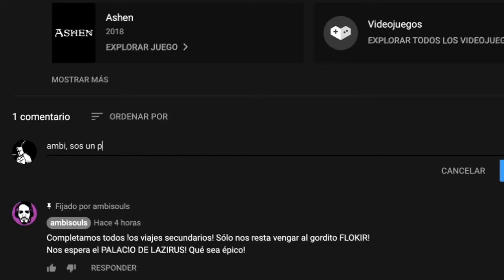BLESS UNLEASHED ▶️TRUCOS para ENCANTAR equipo 🍻AYUDANDO a la comunidad! - Preguntas y respuestas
Pequeño fragmento del último directo, en el cual comenzamos respondiendo dudas del juego junto al gran Gomita! Si les gusta este formato, podemos continuarlo ;)